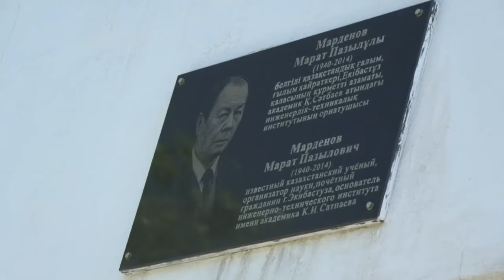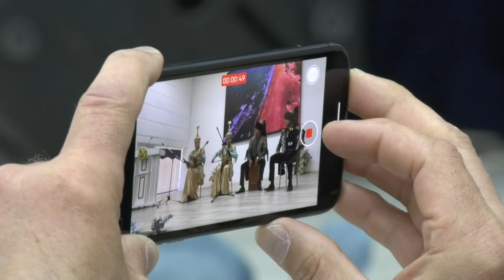Экибастуз Новости Единственный вуз Экибастузского региона ЭИТИ имени Каныша Стапаева отметило свое 3